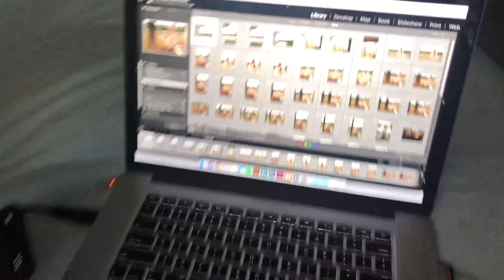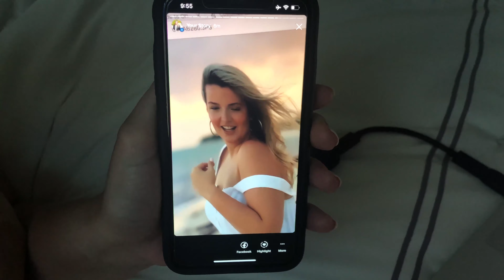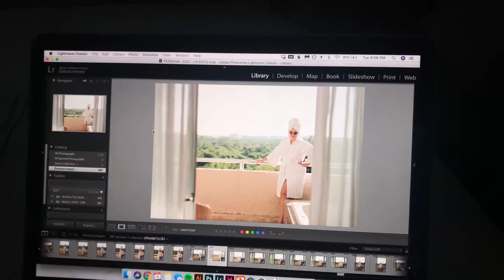Rachael and I go to Playa Del Carmen in MEXICO!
My best friend Rachael (who is one of my biggest supporters and hype girls) hit and exceeded all of her sales goals this year and made President's Club...which means she earned an all expenses paid vacation Playa Del Carmen in Mexico...and she got to bring one person!!! I am SO incredibly thankful that she chose me to be her +1 because we had the best trip!!

We stayed at the Paradisus La Perla Resort in the Royal Service section and it was SO nice. This was my first time at a resort and the bar is set pretty high now! We had two bathtubs in our room, overlooking the ocean, with excellent service, and a private pool.

I vlogged the entire trip and I know everyone is just really excited to see Rachael (aka @loudhotblonde) be her extra self...there is definitely no shortage of that!!